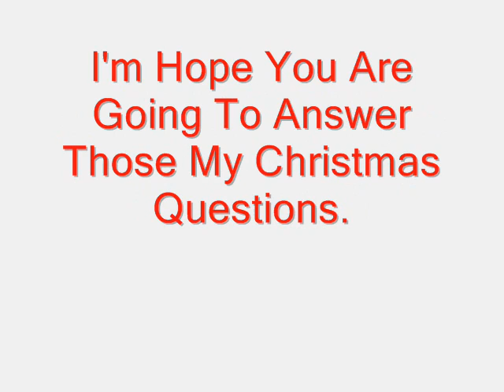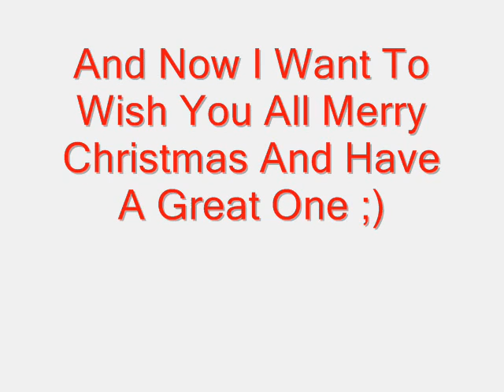Christmas Video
I Want To Wish You All: MERRY CHRISTMAS!!! :)